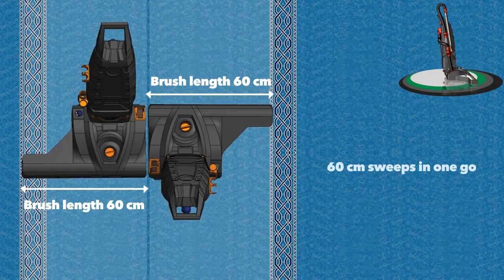mosque vacuum cleaner mosque cleaning machines HAMRA INDUSTRIAL CLEANING MACHINES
mosque vacuum cleaner mosque cleaning machines
HAMRA Industrial Cleaning Machines manufactures mosque vacuum cleaners specially designed for mosques. Hamra mosque vacuum  cleaners are manufactured in Turkey.

Hamra mosque vacuum cleaners are used in wide area covered with carpet.  Mosque cleaning machines have wide brush. The brush rotates on the carpet, brushing the carpet and vacuuming the dusts from carpet
Our products are used in over 30 thousand mosques in Turkey and abroad